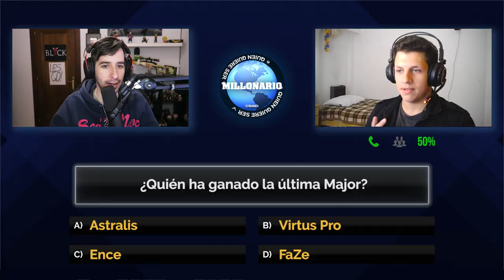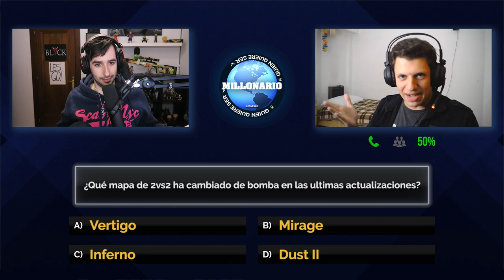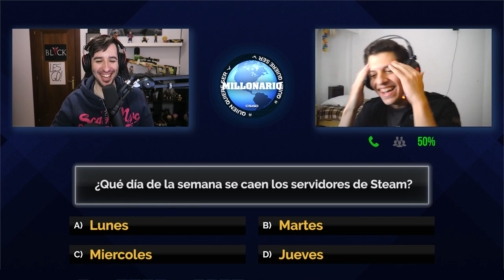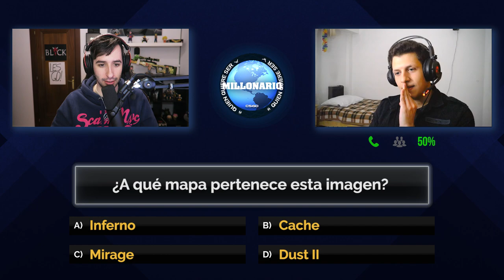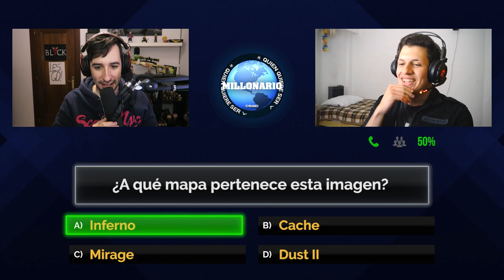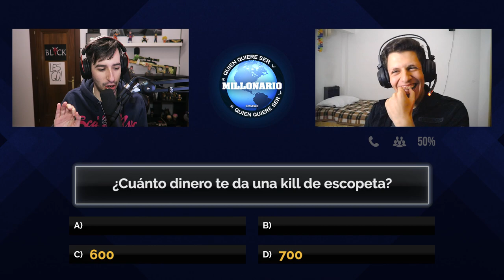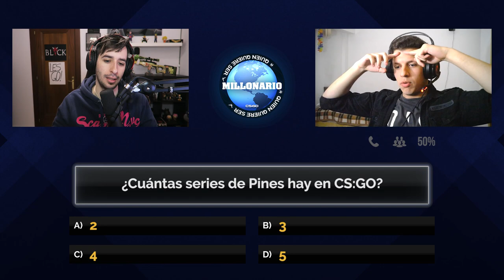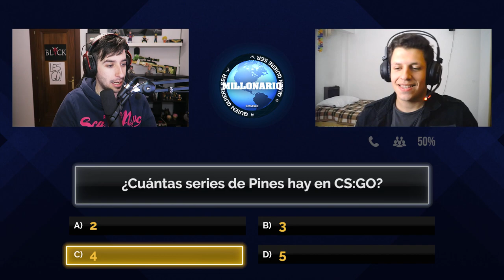¿QUIEN QUIERE SER MILLONARIO? CS:GO EDITION #5